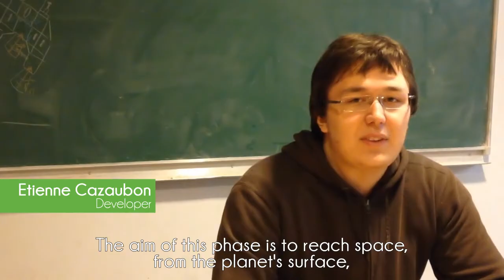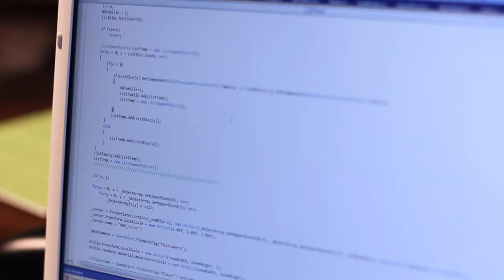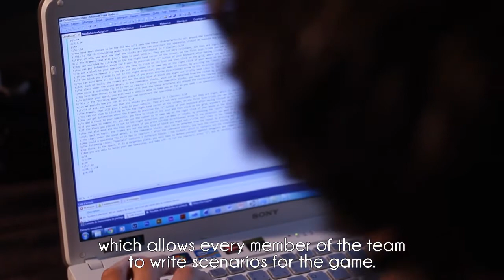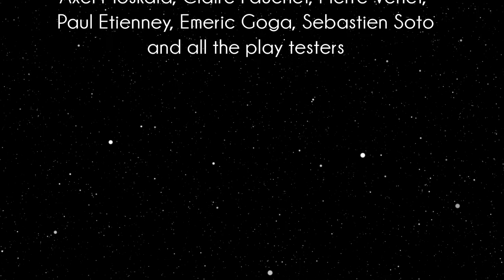[ImagineCup 2013] Constellation - OverviewVideo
Your planet is on verge of destruction, the only way to save it is to bring back the artifacts scattered across the constellation. In order to reach the ancient shrines, you must build your own custom rocket and guide it through different obstacles and ennemies. Your own custom rocket within billions of different possibilities, dynamic physics calculation, possibility of sharing it with your friends. The Constellation is waiting for you !